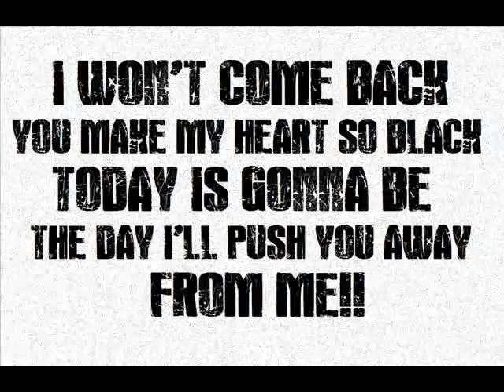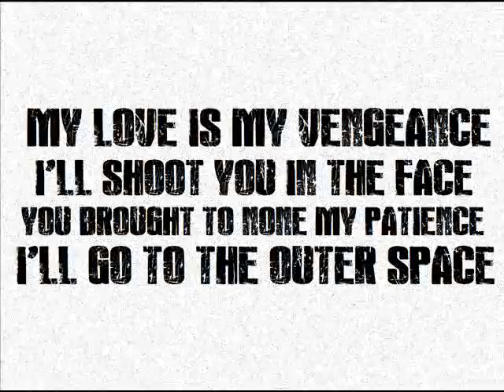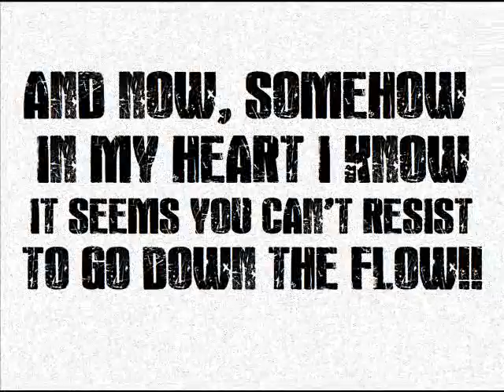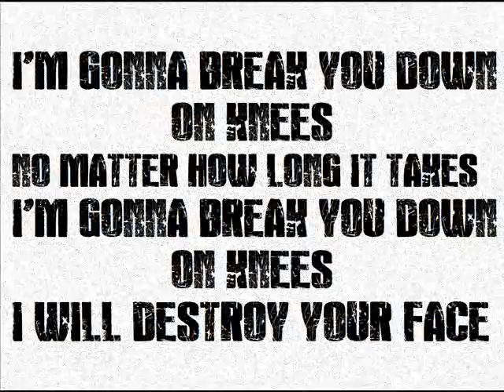Sturm und Drunk - Breakdown (Official Lyric Video)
Hey guys, here's our first own track, it's called Breakdown!

Arrangement: Fabrizio Schembari (drums), Daniele Stracquadanio (bass)
Lyrics: Malcolm Campbell (vocalist)
Video editing: Stefano Schininà (guitar), Marco Minardi (guitar)